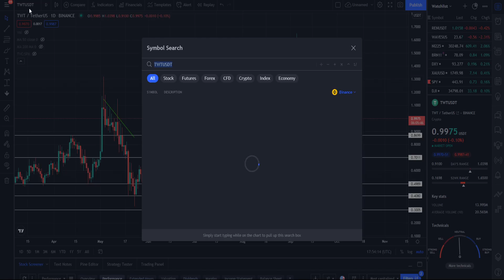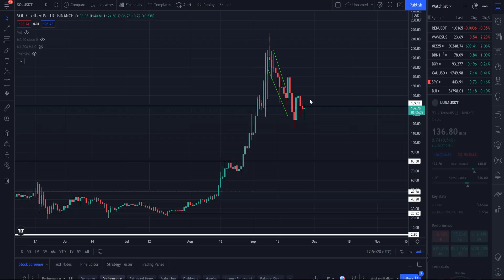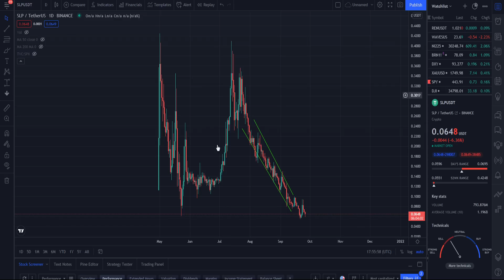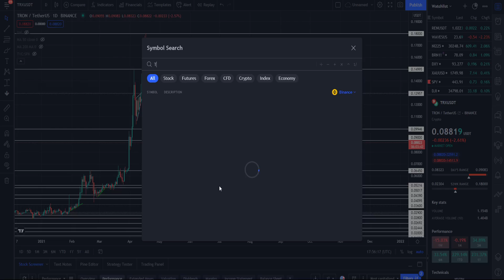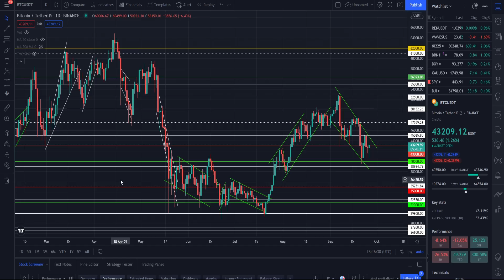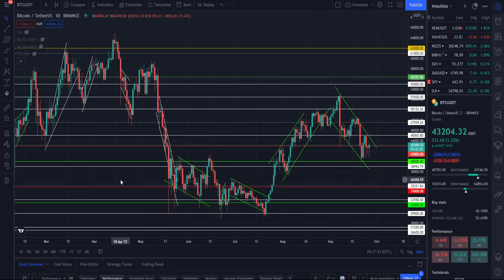Обзор рынка криптовалют 26.09.21. Сентябрь 2021. Падение рынка продолжается + БОНУС! Мотивация.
В данном видеоролике будет обзор рынка криптовалют. Обсудим:
1. Что купить сейчас из альткоинов?
2. Закупайтесь, пока еще есть время!
3. Купи эти монеты в долгосрок!
4. Закупись по основным альтам!
5. Стоит ли сейчас покупать альткоины и Биткоин в том числе?
6. Когда ждать роста Биткоина?
7. Стоит ли заходить в уже отросшие альты?
8. Чем нас порадует рынок?
9. Рост альткоинов летом, каков он будет?
10. Закупать альткоины уже поздно?
11. Успей узнать оставшиеся коины на закуп.
12. Обвал рынка продолжается.
13. Что докупить из альткоинов?
14. Падение рынка продолжается + БОНУС! Мотивация.

Тайм-коды:

00:00 - Доминация Биткоина
00:21 - Биткоин
01:08 - Ethereum (ETH)
01:12 - XRP (Ripple)
01:19 - IOTA
01:23 - Stellar (XLM)
01:29 - Cardano (ADA)
01:39 - NEO
01:40 - QTUM
01:42 - Zcash (ZEC)
01:44 - Bitcoin Cash (BCH)
01:46 - REEF
01:49 - TWT
02:06 - Solana (SOL)
02:15 - LUNA
02:18 - AVAX
02:33 - COTI
02:41 - CVP
03:38 - SLP
03:57 - Tron (TRX)
04:04 - THETA
04:06 - TFUEL
04:10 - CAKE
04:21 - EOS
04:24 - Финал
04:55 - Минутка мотивации и философии